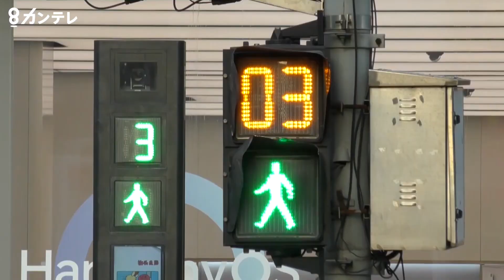上海 「国慶節」は人だかり 中国が進める「ゼロコロナ政策」 上海駐在カメラマンリポート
中国の上海支局に駐在する関西テレビ報道映像部の粟村文彦カメラマン。
「ゼロコロナ」政策を進める中で迎えた国慶節の様子をリポートしました。